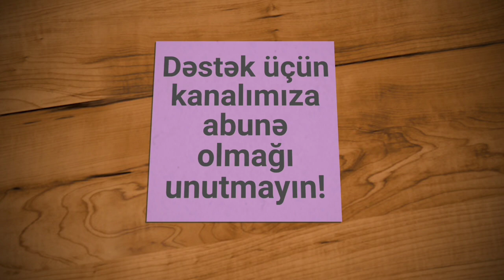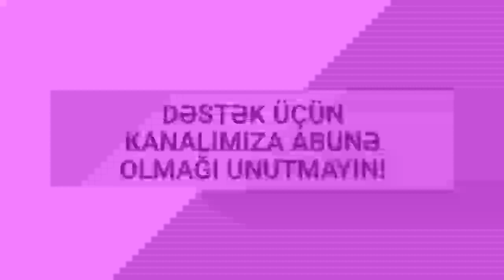Yeni TOY Mahnilari 2018 - Super Yigma Oynamali (Z.E.mix PRO #95)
YENİ Oynamali TOY  Mahniları 2018 Teze Shen Yigma mahnilar

Borçalı Havaları

Acar Sözler:

Toy mahnilari mahnıları oynaq popuri Azeri mahni şən təzə el havaları Azerbaycan toyları düğün havası rəqslər ritmler qobustan qayaları Borçalı davul zurna gürcüstan marneuli dumanis Naxçıvan Qazax Şəmkir Şərur Ordubad Babək Sədərək Culfa Lənkəran Masallı Lerik Astara Yardımlı Şamaxı Ağsu Qəbələ Quba Qusar Xaçmaz Əlibayramlı Dəvəçi Şabran Şirvan Xızı Siyəzən Bakı Abşeron Qarabağ Ağdam Ağcabədi Bərdə Laçın Zəngilan Qubadlı Fizuli Beyləqan Gədəbəy Ağdaş İsmayıllı Salyan Biləsuvar Cəlilabad Neftçala Ələt Kürdəmir Zərdab novruz 2018 yeni il 8 mart meyxana deyişmə musiqili meyxana toy popuri tərəkəmə süleymani cütcü qazağı papaq yanıq kərəmi yeni dehli xançobanı köstəpək həsəni mehmani qara zurna Xınalıq Qəçrəş Nabran toyları Nehrəm i 2018 tebrik rəqslər oyun havaları toy mərasimi büsat ziyafət oynaq oynamalı bəy gəlin tans toyxana meyxana yeni il 2019 yiqma maxnilar super yigma mahnilar